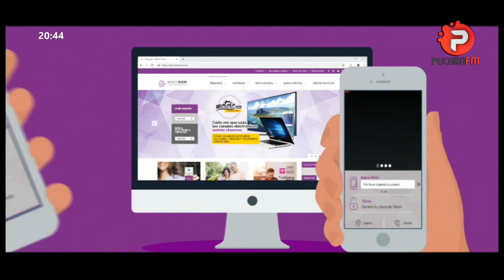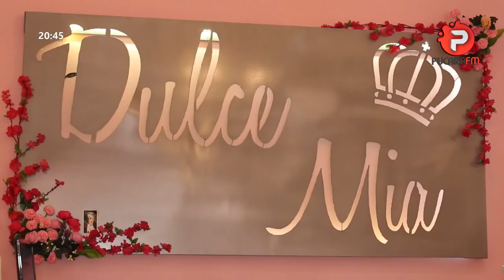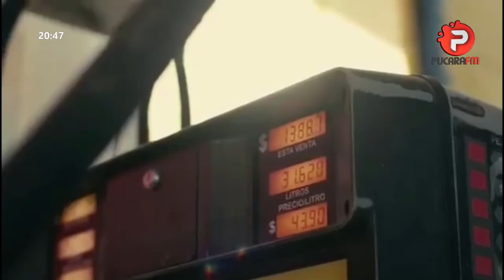CNCNOTICIAS: Ágora, tienda de libros "ARIEL FERRARO" Parte dos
Entrevista a la editora de la colección "Ciudad de los naranjos" Marcela Mercado Luna